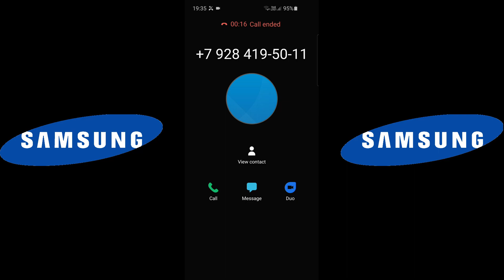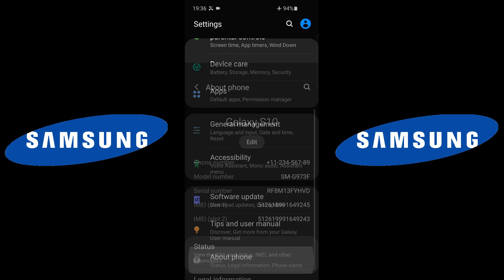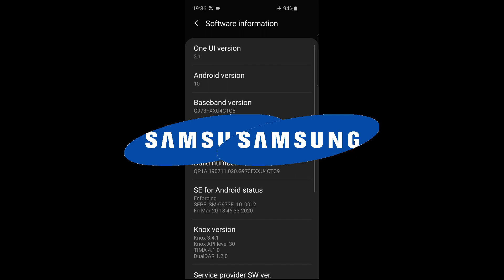Samsung Galaxy S10 Incoming Call in 2022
Samsung Galaxy S10 Preset Dialer Incoming Call in 2022